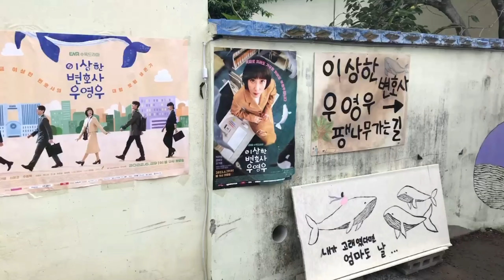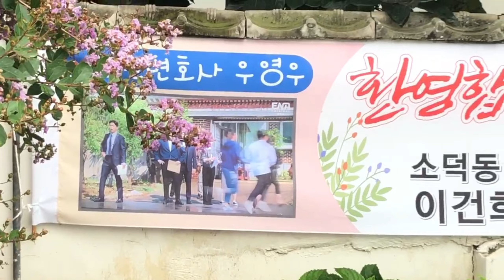창원여행 : 우영우 팽나무 촬영지 브이로그 :: 소덕동 손흥민 이건희집 위치 :박은빈 강기영 강태오 인스타 꽃 사진 장소 찾기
편하게 시청해 주세요~💚